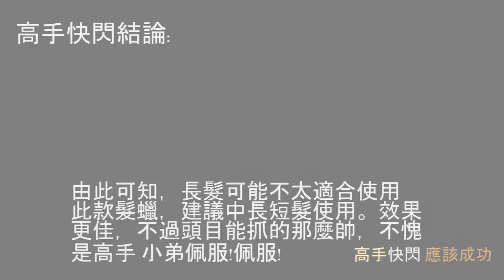MasterHands 【高手快閃】overkill & leaf hair聯名髮蠟-讓時間暫停高手偷偷幫你抓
顧名思義【快閃】
就是.

點下去看就知道啦@@
                                ~~~(快閃)
不計形象特別演出: Reputation 店長Terry兄

是高手的話你就會點HD畫質來看喔~~~